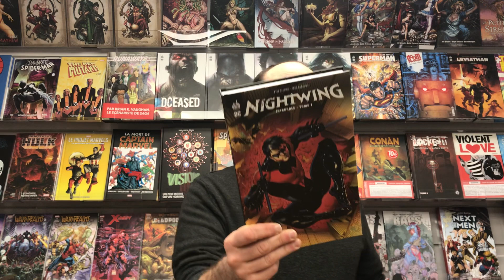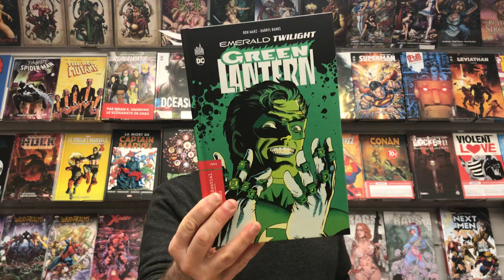Quoi de neuf chez Urban Comics ?